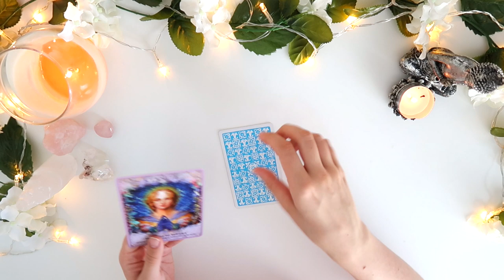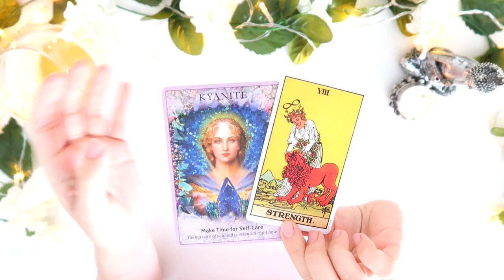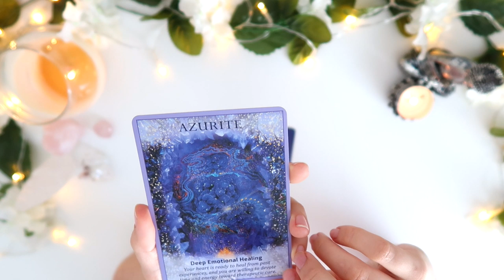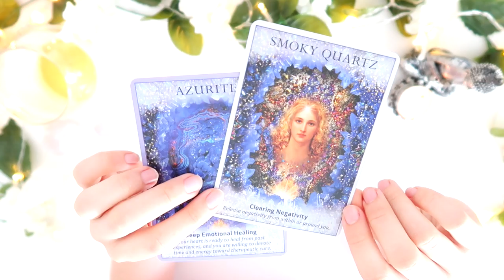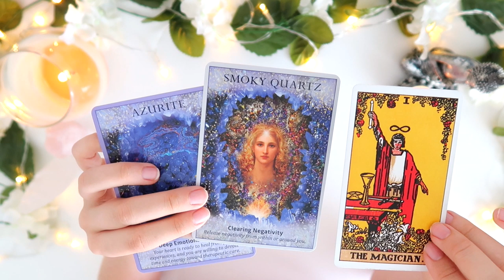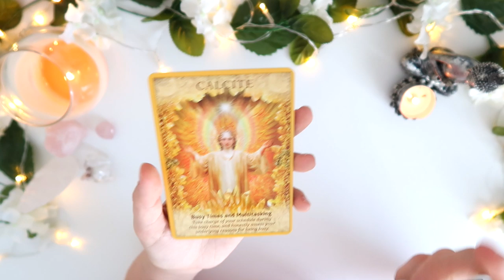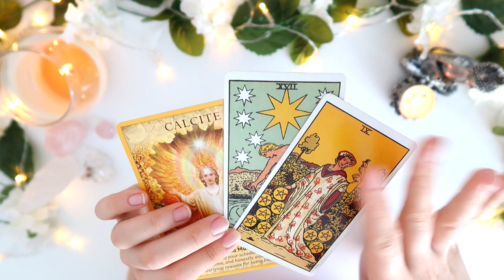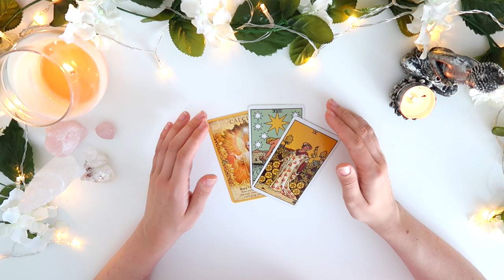😇⭐️PICK A CARD⭐️😇 | IMPORTANT MESSAGE From Your Angels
*Re-uploaded if anyone is confused ;)*

PICK A GROUP:
GROUP 1 - 0:52
GROUP 2 - 2:51
GROUP 3 - 5:07

- 30 Minutes

- 30 Minutes

1. How they feel about you
2. What they are going through
3. Your current relationship
4. Your future relationship.
5. Advice.

- 1 Hour and 15 Minutes

- 1 Hour and 15 Minutes